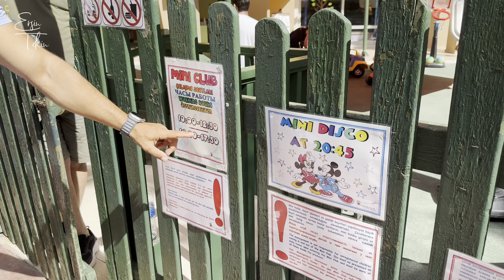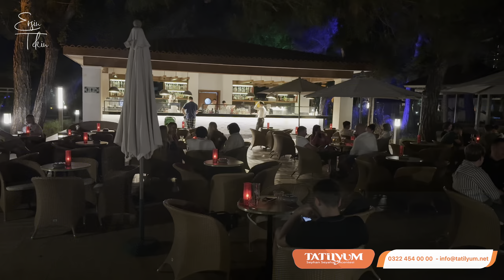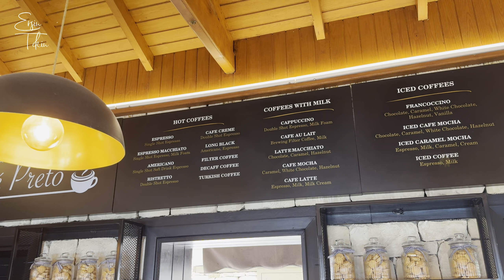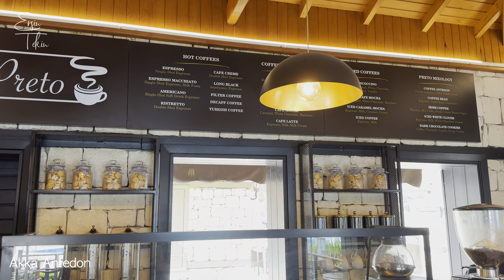Akka Antedon Hotel 2024 Vlog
Kemer’in eşsiz doğası içinde yer alan Akka Antedon’u tatil seçiminiz için filtresi görüntüler ile değerlendirin.
Lüks ve konforlu kullanım alanlar, tamamen yenilenen odaları ve yüksek kalitede içerik ile sunduğu ultra herşey dahil konsepti ile Akka Antedon Hotel’i benim çektiğim görüntüler eşliğinde izleyerek değerlendirebilirsiniz.

Filtresiz ve gerçek görüntüler ile aynı zamanda bir turizmci bakışı ile bilgiler vererek oluşturduğum VLOG çalışmamın oteli değerlendirmenize ve tatil seçiminize katkı sağlayacağını umuyorum.

TATİLYUM
Gazipaşa Blv          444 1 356              Gsm  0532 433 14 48
Güzelyalı Mah.       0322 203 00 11    Gsm 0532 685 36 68

ÖNEMLİ UYARI
Otel paylaşım videolarımız, ÖN BİLGİLENDİRME amaçlıdır.  Otellerin konseptlerinde, işletme şekillerinde, mimari yapılarında, oda çeşitlerinde, odaların iç yapısında, yiyecek içecek konseptlerinde, sunulan markalarda, servis ve sunum şekillerinde, aktivite ve animasyon programlarında değişiklikler olabilir.   Bu konular otellerin kendi insiyatifindedir.   Dolayısı ile BİZİM BU VİDEOLARDA VERDİĞİMİZ BİLGİLER HİÇBİR KONUDA TAAHHÜT İÇERMEZ.  Rezervasyon aşamasında ofislerimizden alacağınız güncel bilgiler esastır.